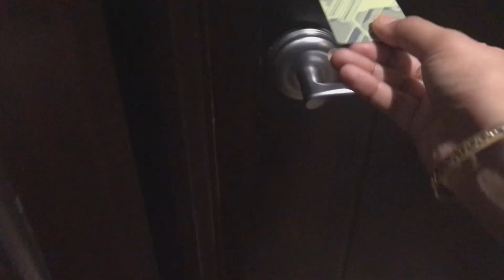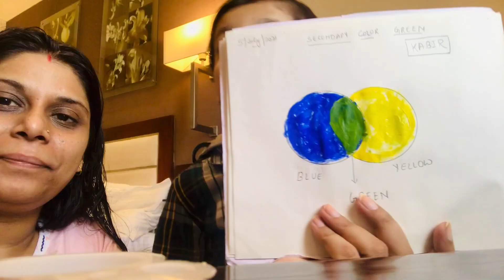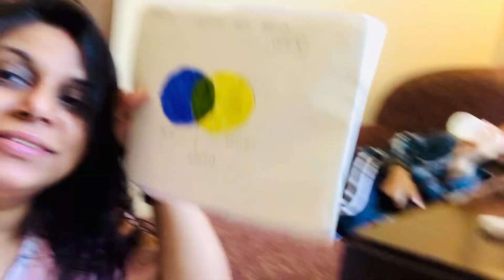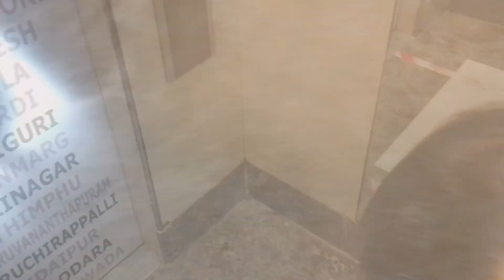Mausi k aate hi Kabir huya khush 🤗🤗 | Fun Colour activity